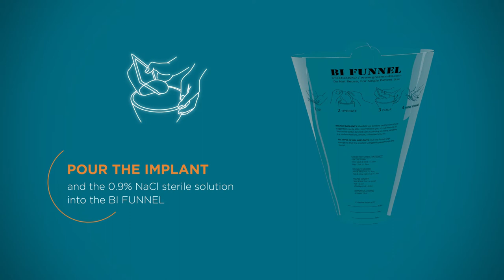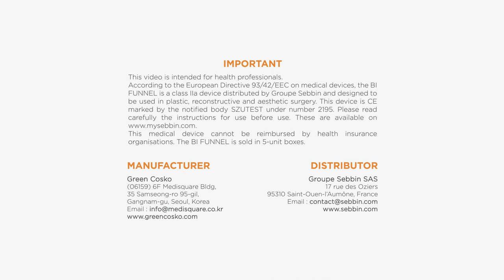BI FUNNEL - For optimal implant insertion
The Choice for Optimal Implant Insertion 🩺

The BI Funnel has been designed to enable the easy insertion of smooth, micro-textured and macro-textured breast implants. Its sliding inner surface allows to guide implants while avoiding contact with the skin.
Using the Funnel to insert breast implants has shown a reduced risk of capsular contracture and re operating rate, promoted by reduced contact with the skin.